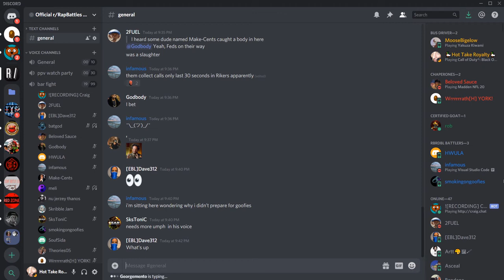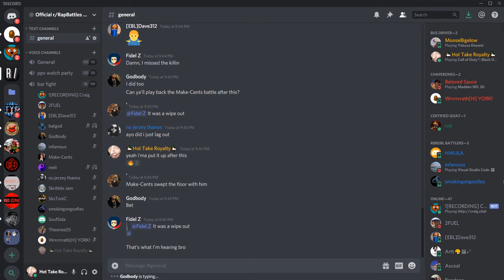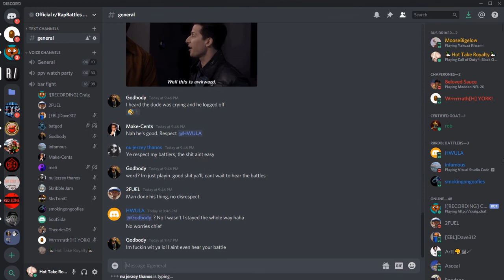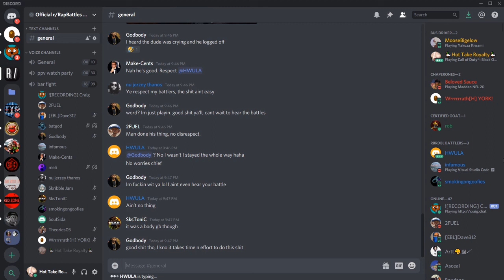SmokingOnGoofies Vs SoufSida